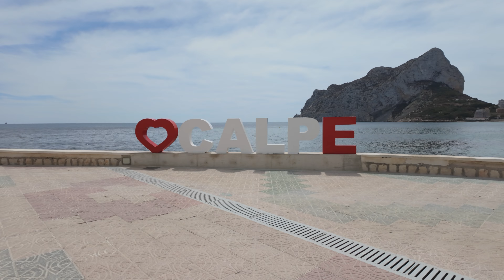Calpe Spain 🇪🇸 Bicycle Tour | Discover Costa Blanca [4K 60 FPS]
Welcome to Calpe, a sun-drenched gem on Spain’s Costa Blanca. Known for its pristine beaches and iconic landmarks like the Peñón de Ifach, this charming seaside town offers a perfect mix of relaxation and adventure. Today’s journey takes us along the coastline, from Arenal Beach to La Fosa Beach, capturing the town’s vibrant atmosphere in stunning 4K 60 FPS.

Calpe’s beaches are renowned for their Blue Flag status, a testament to their cleanliness and eco-friendly initiatives. With nearly year-round sunshine, this destination is ideal for biking, walking, and soaking up the Mediterranean vibes. From its crystal-clear waters to its inviting streets, Calpe delivers unforgettable moments for visitors of all ages.

Whether you're planning your next trip or just want to enjoy the beauty of Spain from afar, this video is your perfect guide to discovering Calpe.